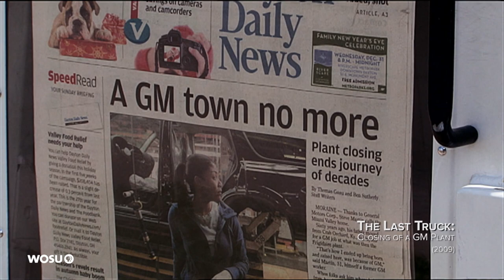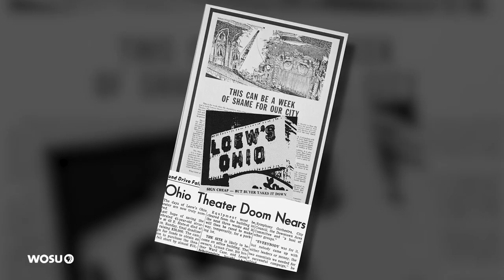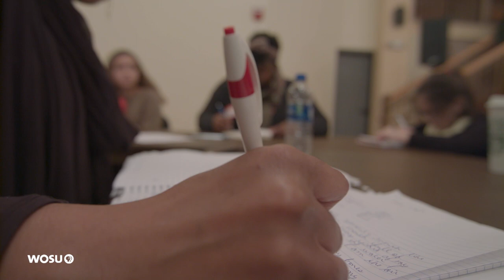FULL EPISODE: Filmmaker Julia Reichert, Glassblower Davide Salvadore, CAPA Turns 50, Andy Shaw Band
Meet award-winning Ohio filmmaker Julia Reichert, whose 50 years of work will be celebrated this month at the Wexner Center for the Arts. Italian Glassblower Davide Salvadore comes to Columbus to demonstrate his talent.

We celebrate 50 years of CAPA and our local music series continues with a performance by the Andy Shaw Band.